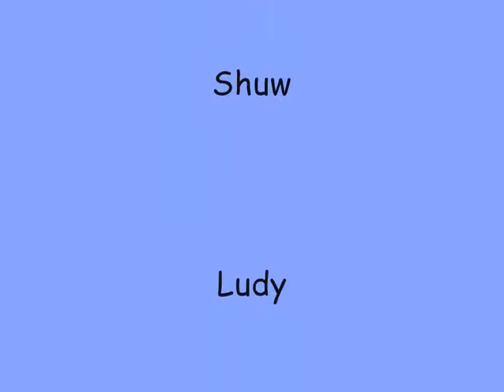La 301 (2007/2008)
Une passion, des amis, des amours...